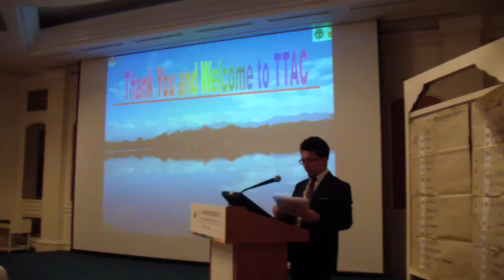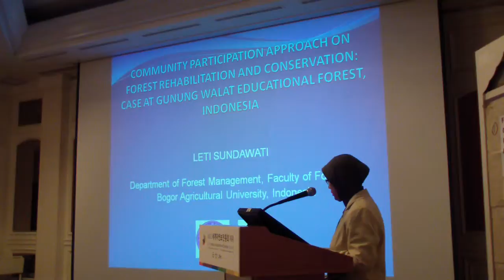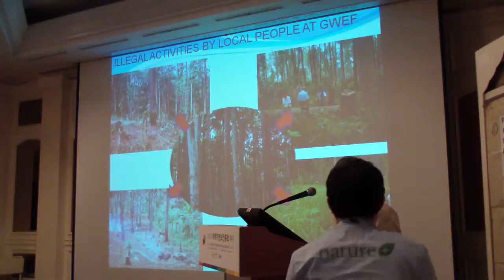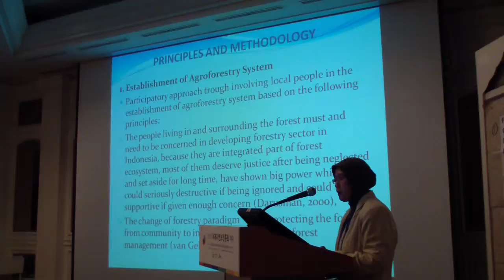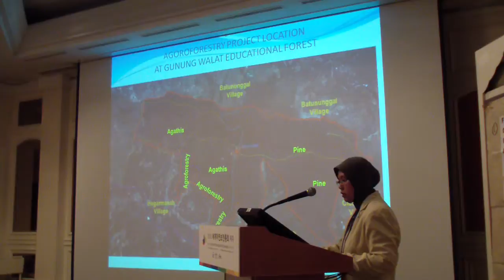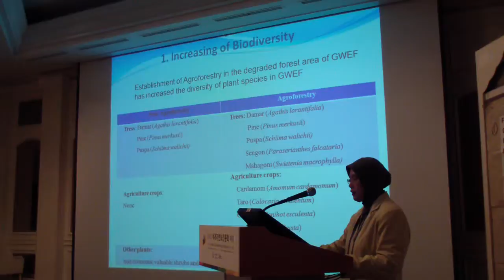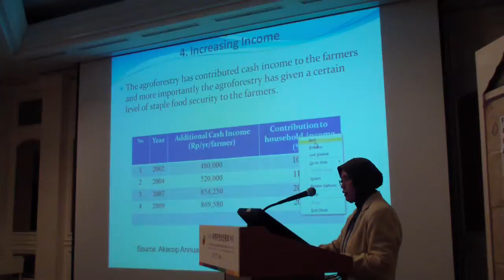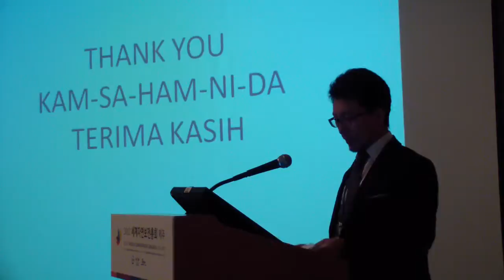589 15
Recordings of Conservation Campus session